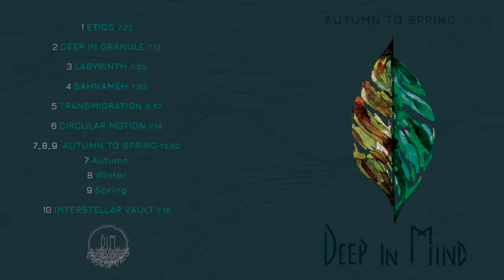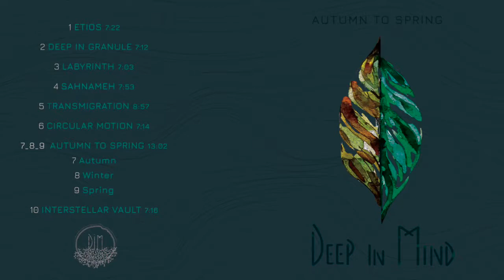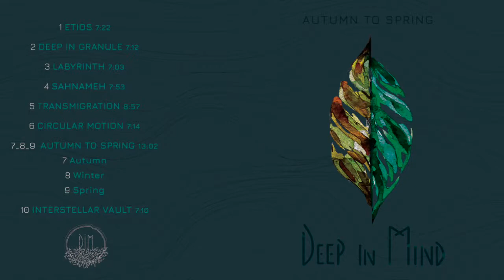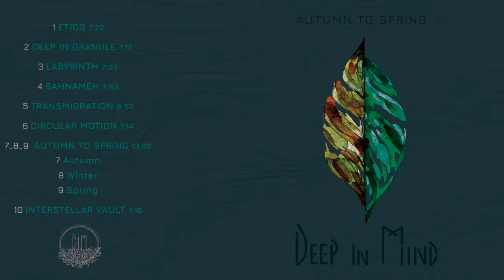Deep In Mind - Shahnameh